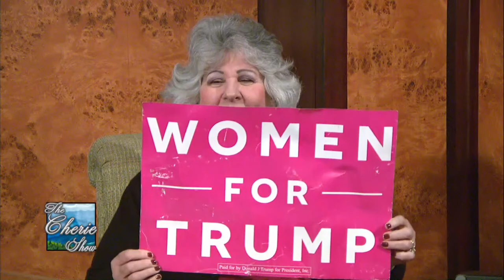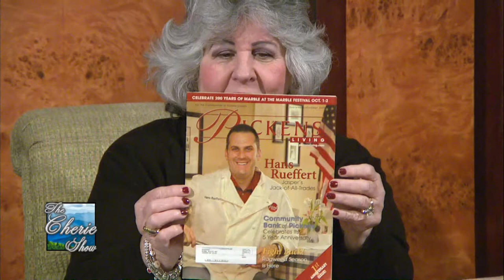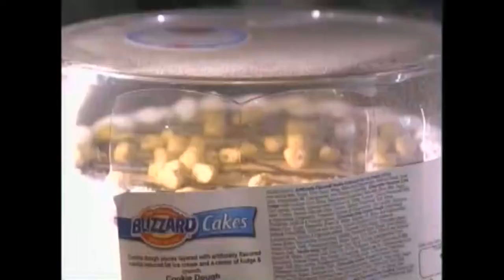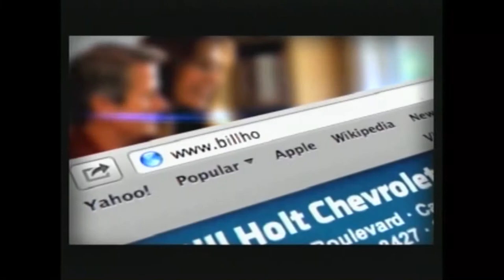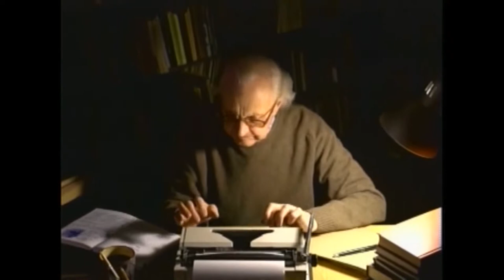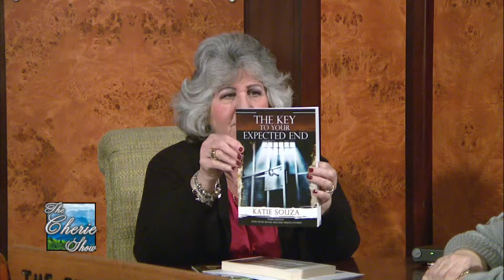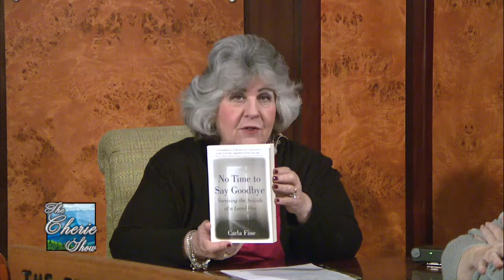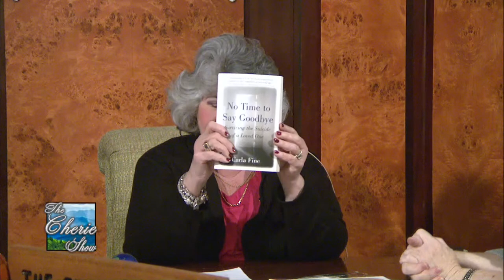Women for Trump | Cherie Show 11-04-19